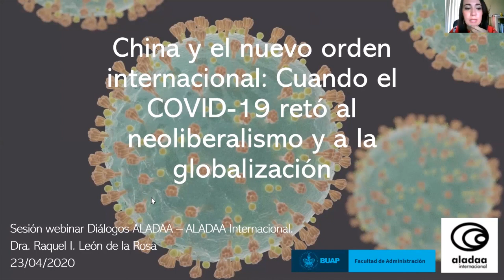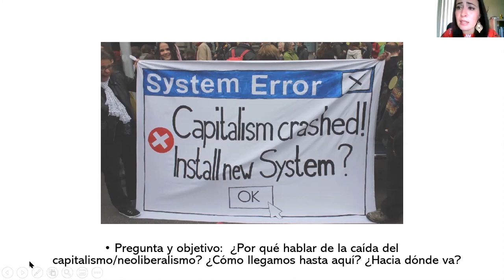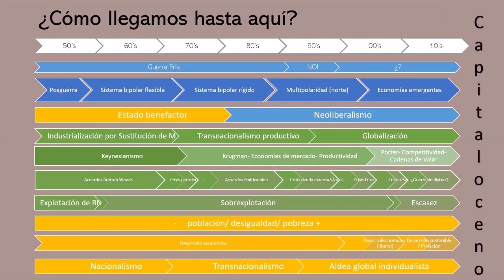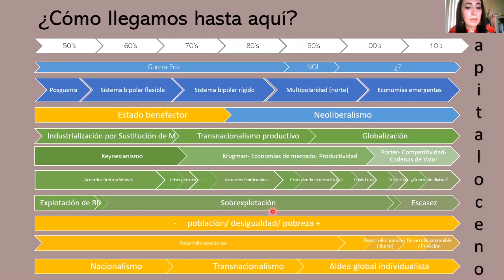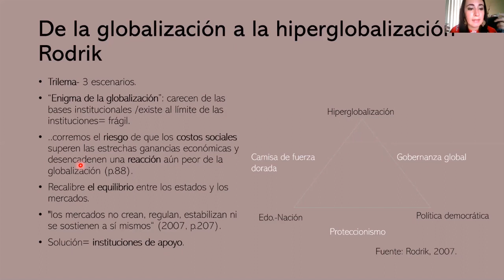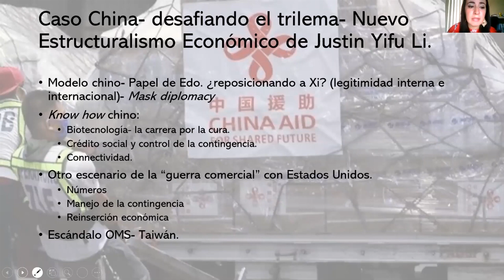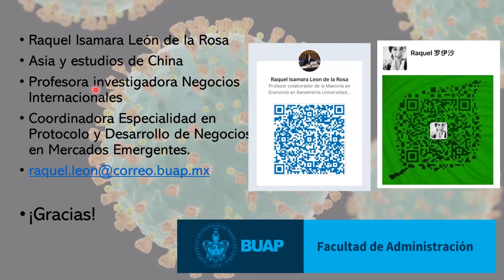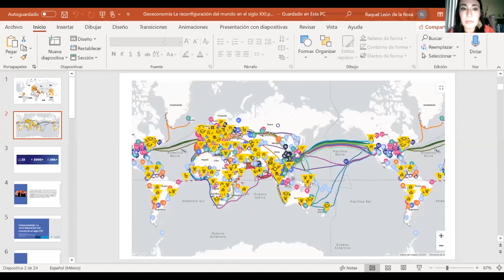Diálogos ALADAA: China y el nuevo orden Internacional. Dra León de la Rosa (B.U.A. de Puebla, Mx.)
Diálogos ALADAA presenta la sesión webinar: “China y el nuevo orden internacional: Cuando el COVID-19 retó al neoliberalismo y a la globalización”, a cargo de la Dra. Raquel Isamara León de la Rosa (Benemérita Universidad Autónoma de Puebla (México)

Resumen

En la sesión de webinar se discutirán algunas particularidades de China y cómo éstas le permiten actuar de manera muy específica durante este momento de pandemia dentro de la escena internacional y, al mismo tiempo, plantear algunos escenarios hacia la generación de una agenda post-COVID19.
Si bien los últimos meses de 2019 dejaron ver parte de la insostenibilidad de este pensamiento en los países en desarrollo, con la crisis en Chile, es en 2020 con una emergencia sanitaria, que las instituciones heredadas del neoliberalismo comienzan a tambalear. A partir de esto, esta sesión de webinar tiene como objetivo identificar las fallas de la estructura actual dentro del sistema internacional y sus actores, a partir de la pandemia que ha generado el COVID-19. Ello, a través de señalar algunos aspectos importantes del por qué se evidencia la falla de este paradigma. De igual manera, rescatar y descartar algunos planteamientos económicos previos sobre cómo entender el papel del Estado y la globalización, a partir de Rodrik.

Raquel Isamara León de la Rosa
Licenciada en Relaciones Internacionales (Benemérita Universidad Autónoma de Puebla, México), Máster Internacional en Cultura, Sociedad y Economía China (Universidad de Alcalá de Henares, España) y Doctora en Relaciones Transpacíficas (Universidad de Colima, México).
Profesora- investigadora de tiempo completo de la Licenciatura en Negocios Internacionales y coordinadora de la Especialidad en Protocolo y Desarrollo de Negocios en Mercados Emergentes (Benemérita Universidad Autónoma de Puebla (México) y miembro del programa de Jóvenes Investigadores, “China and Latin-America” de The Inter-American Dialogue en Washington.
Sus líneas de investigación son: Política Exterior de la RPCH, Política Comercial de China, Relaciones China y América Latina y Procesos de integración e instituciones en la Cuenca del Pacífico.